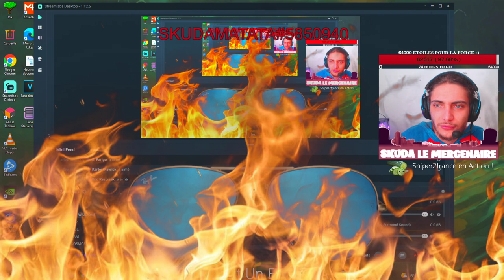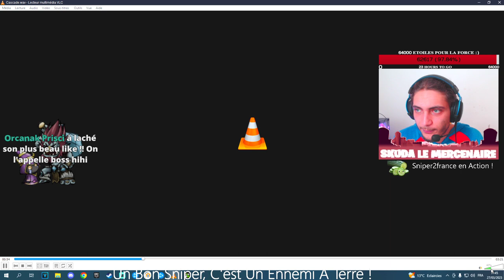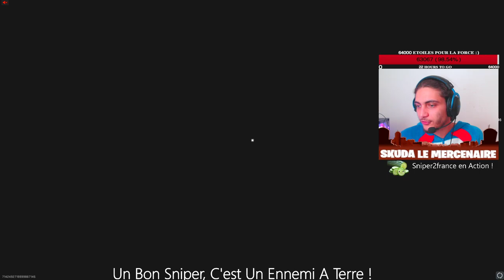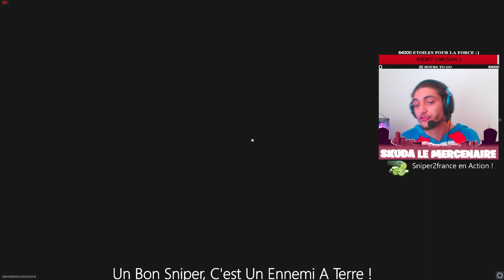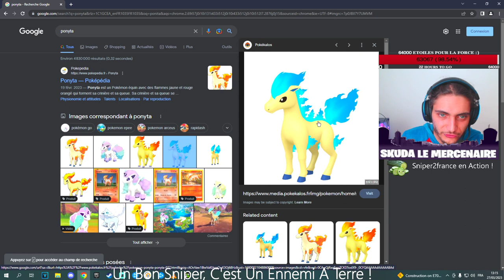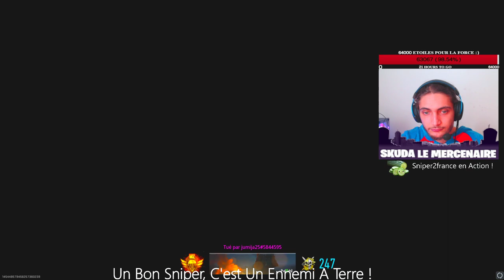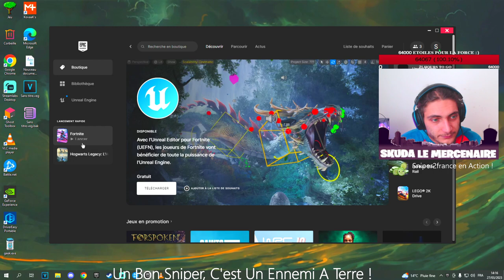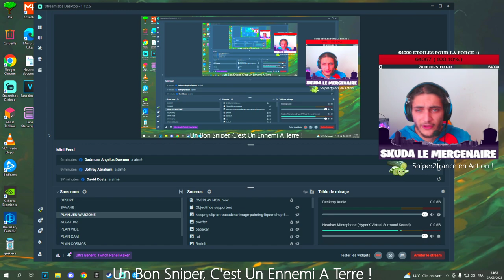🔴1ER JOUEUR SUR FACEBOOK PRO FR💁‍♂️😘🤭 🔴LIVE Joueur manette Moove Pro & 980912933010365